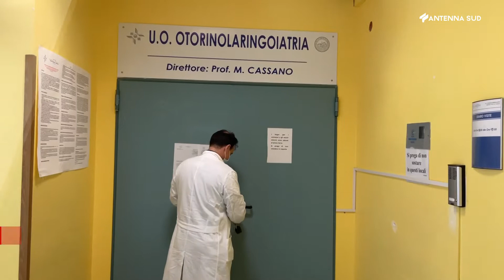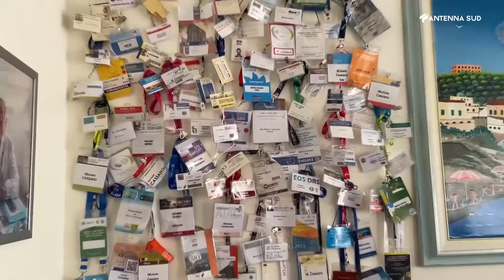23 febbraio 2021 - Professor Michele Cassano tra i migliori medici d' Italia